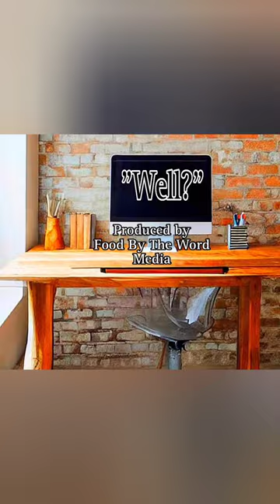Culture! "Well?" #19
Hey there! It's an exciting time to be alive because our culture is more diverse than ever before! But here's the real kicker - if we can master ourselves, we unlock the power of discernment and see the world from a whole new perspective. It's like getting a pair of super cool, high-tech glasses that allow us to see all the amazing details of the world around us. So let's get ready to level up and embrace all the awesomeness that comes with it! By the grace of God!